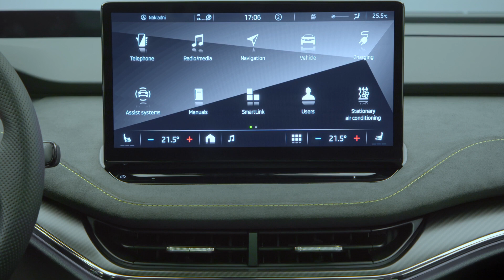Skoda Enyaq RS iV SUV mit 299 PS (Exterieur und Interieur Details)